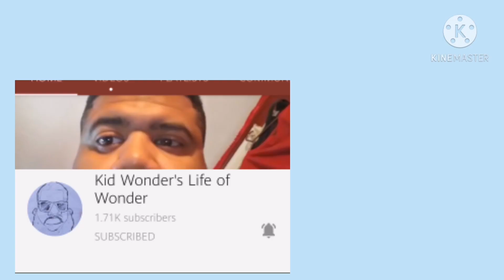SHAWARMA | Jliene Vlog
Social media Account:

Instagram and twitter: Volpic 25 & Malie20